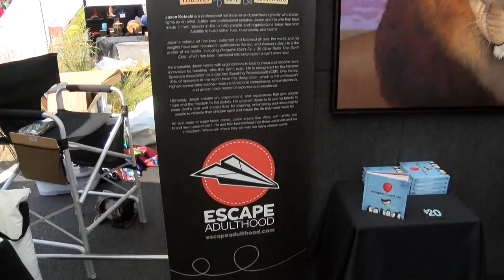Greenwich Annual Art Fair goes virtual due to COVID-19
The art fair will showcase a few pictures and a bio of the artist with a link to their websites. Fine crafts and crafts are being added to the catalog along with traditional works like paintings, ceramics, and photography.